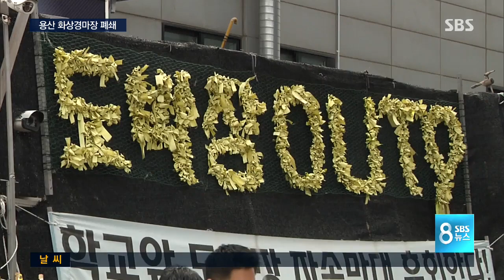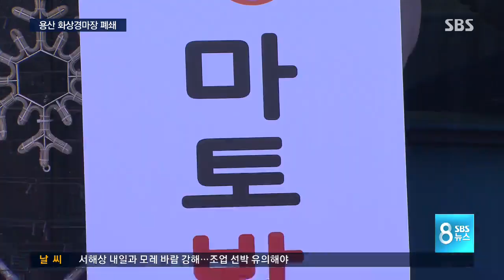용산 화상 경마장, 올해 말 폐쇄/ SBS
학교 앞 경마장으로 주민들의 반발이 컸던 용산 화상 경마장이 결국 폐쇄됩니다. 주민들이 노숙 농성을 시작한 지 1,314일 만입니다.

노유진 기자입니다.